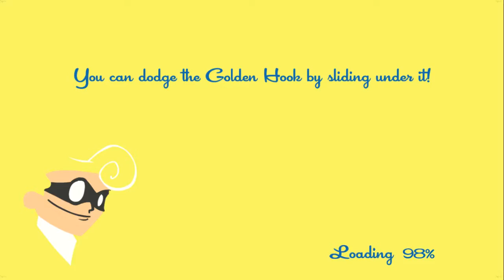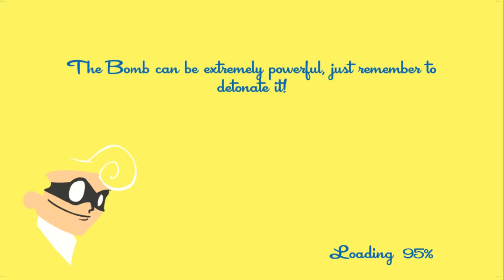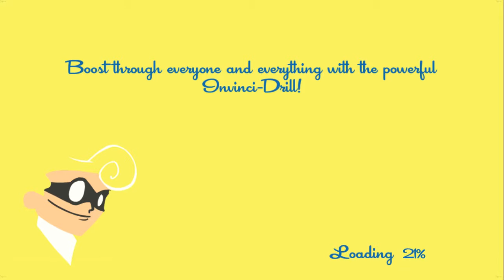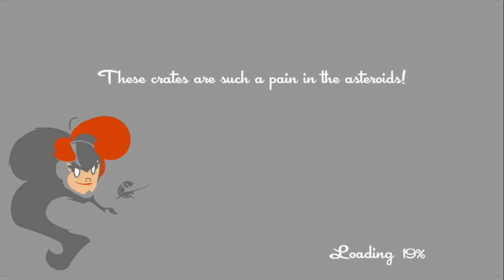Jessie cox, Markiplier and a deer person swing into a night club...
more time to waste more runs to race.
shit that 1 doesn't work either.